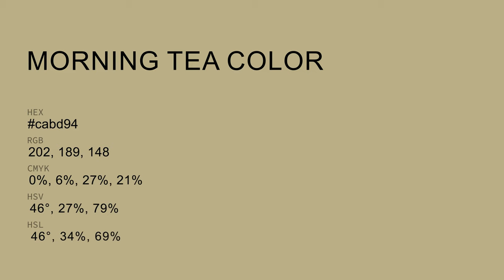Morning Tea color cabd94 hex color - Brown color - Cool color cabd94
What color is Morning Tea ? cabd94 hex color - Brown color - Cool color cabd94

Hex cabd94 Color Code is also known as Morning Tea color.

Hex cabd94 Color code in RGB color code model is created after adding 79.22% red color, 74.12% green color and 58.04% blue color.
Hex cabd94 Color code in CMYK color (process color) code model is generated after subtraction of 0% cyan, 6% magenta, 26% yellow and 20% black.